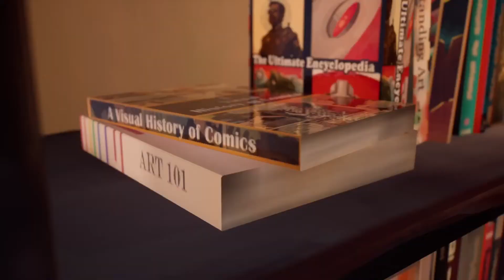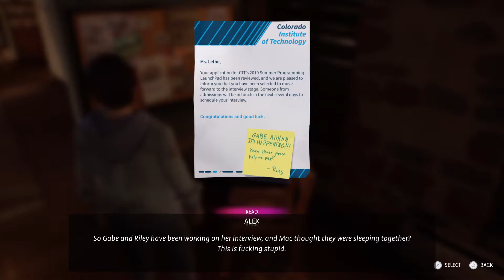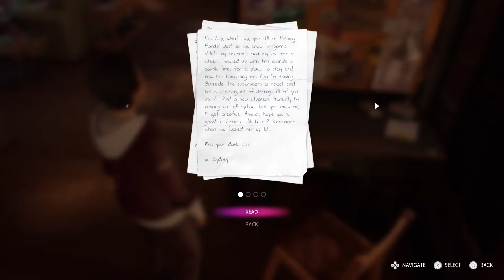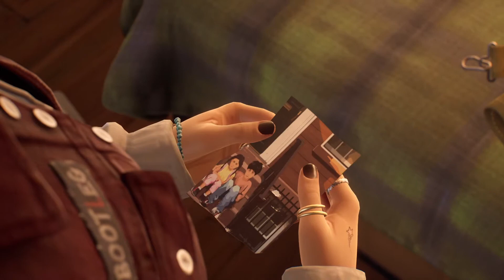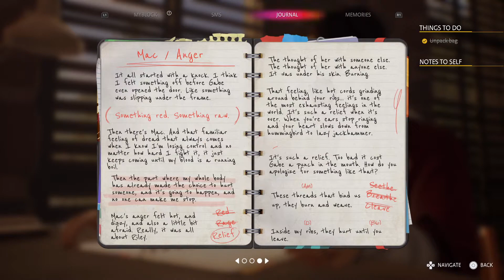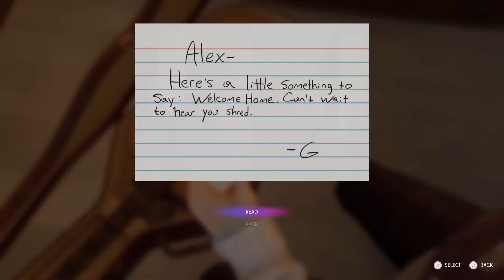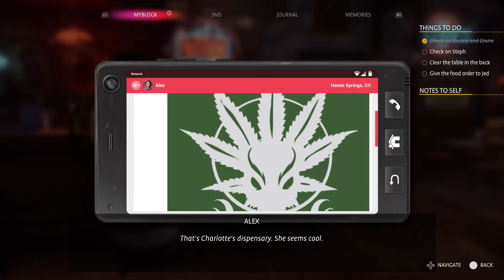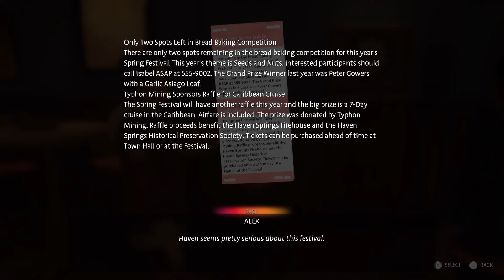Life is Strange: True Colors Chapter 1 Trophies and Collectibles part 1